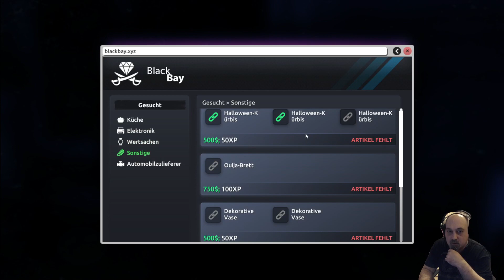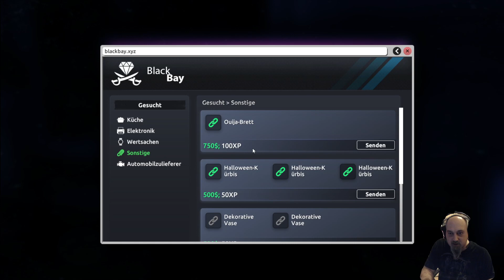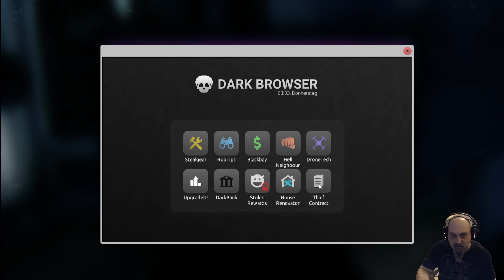[Lets Play] Thief Simulator 2 [S01 F25] [DEU / GER] - beinahe Herzinfarkt beim Helloween Raubzug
Thief Simulator 2

Auf leisen Sohlen mimen wir wieder den introvertierten Robin Hood: Wir nehmen es von denen, die was haben und verteilen das an... unseren Pfandleier. Ein Schleichspiel mit den gewissen Touch krimineller Energie auf den Spuren des Pink Panther oder Lupin... nur im kleineren Maßstab. Aber alle haben ja mal klein angefangen. :)

Ich bin stets bemüht, auf jedes Kommentar zu reagieren. ;-)

Konstruktive Kritik nehme ich immer gerne entgegen, denn nur so kann ich mich auch weiterentwickeln.

Das ihr bitte untereinander freundlich bleibt ist für mich selbstverständlich. Hass, Hetze & Diskriminierung haben hier keine Darseinsberechtigung und werden nicht toleriert!

Entwickler: CookieDev, Ultimate Games S.A.
Publisher: PlayWay S.A.
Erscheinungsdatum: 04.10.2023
Stand: Full Release